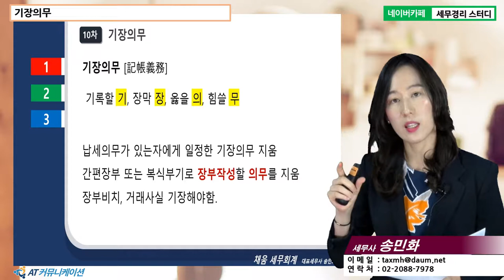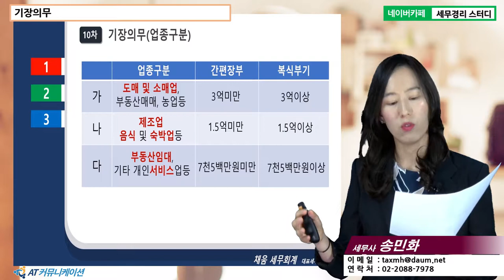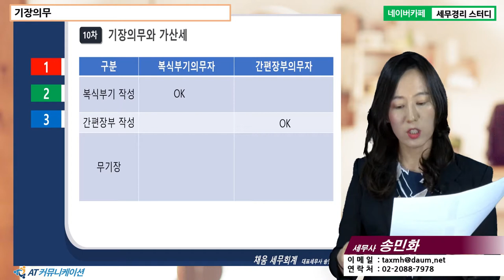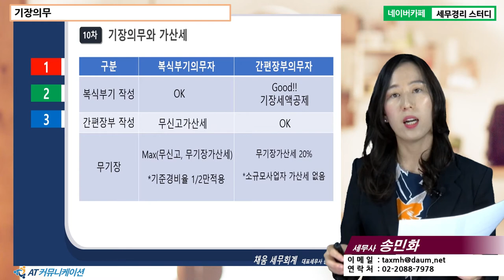[송민화 세무사의 5분특강] 개인사업자 실전 세무 - 업종별 기장의무와 가산세